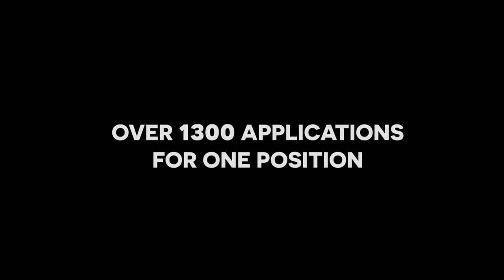Radical Job Alaska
Watch the Radical Job beeing done in Alaska! Iñigo Ruiz de Gauna Merino from Spain applied for a job assisting Matilda Rapaport at start in the Freeride World Tour event in Haines, Alaska. Among over 1300 applicants, Iñigo got the job. Here is the story…